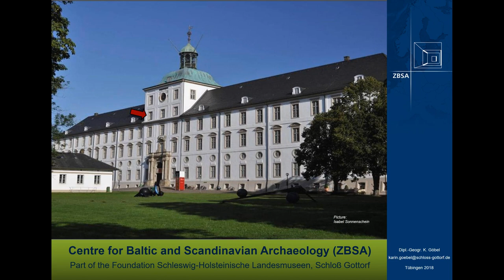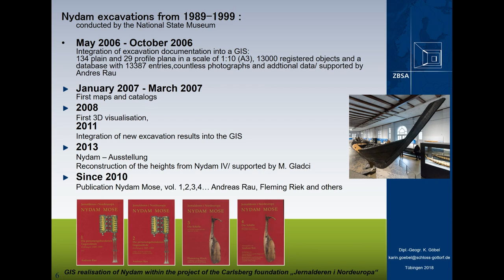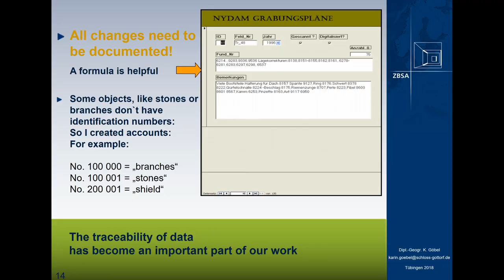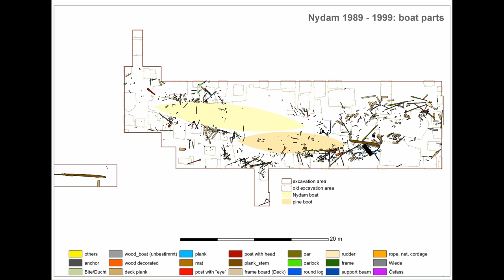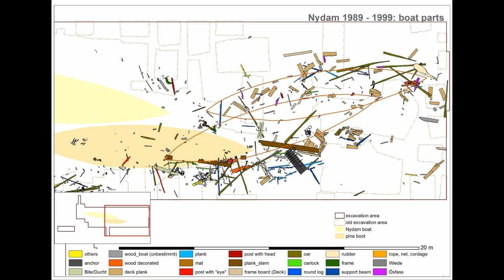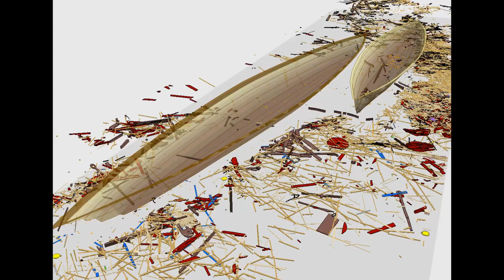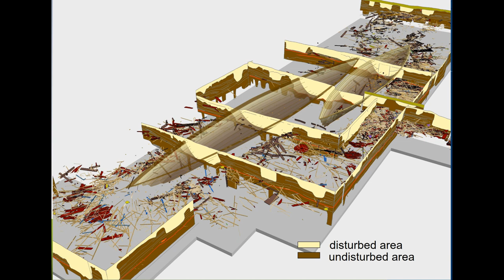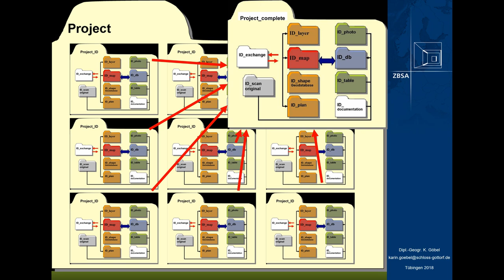New insights from the historical events in Nydam by 3D-GIS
The excavations in Nydam/ Denmark conducted by the Danish National Museum during the years from 1989 to 1999 are a very good example of how helpful the utilization of a Geographic Information System (GIS) even for old data could be. The modern excavation area was only about 500m², but the documentation includes 134 different handdrawn excavation plans with more than 10.000 features, a database with 13.387 items and countless photos and drawings of specific find details. Now all this information is gathered in one single GIS. In Nydam IV new photogrammetry based on old data recovered height values of the old stereo photography, which got lost during the years. In this way the three-dimensional view of the different features could be completed and facilitates the reconstruction of this famous Iron Age site. The fact that one is able to show how the different features are arranged is a considerable advantage in analysing this site, which would never have been achieved by ordinary studies. Furthermore all information about the features, like new research results, e.g. the varying ritual behaviour when depositing the items can be systematically collected into the database and afterwards visualized in its spatial context. This is always a thrilling moment and often it becomes the basis of new ideas and explanations.

(Karin Göbel)